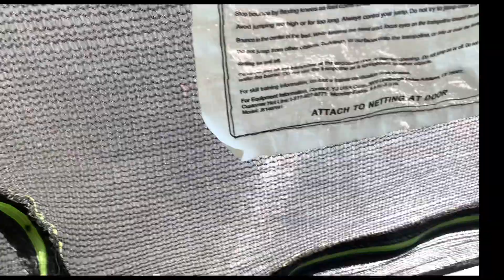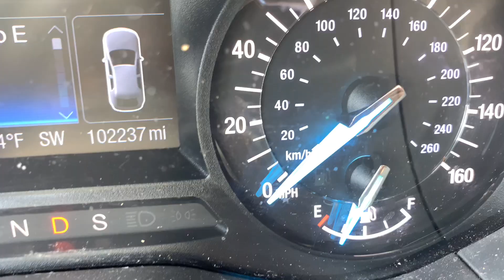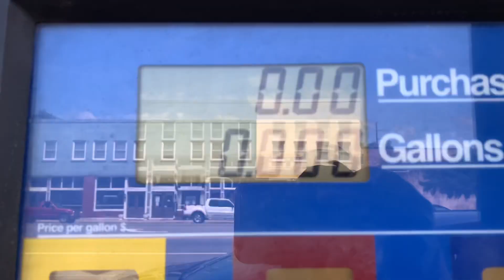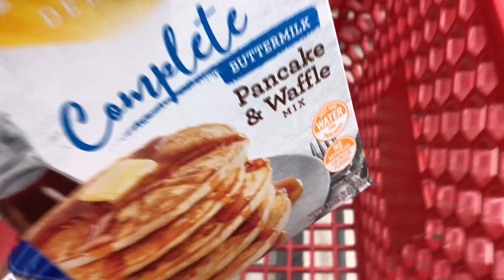VLOGGING FOR THE FIRST TIME EVER!! 2021 Vlog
Vlogging for the first time ever!! I'm so excited to share my very first vlog with you all. As you can see it's a short one, but I hope you enjoy this vlog and many more to come. In today's vlog we will be going grocery shopping, jumping on a trampoline as well showing you my infamous "cartwheel".